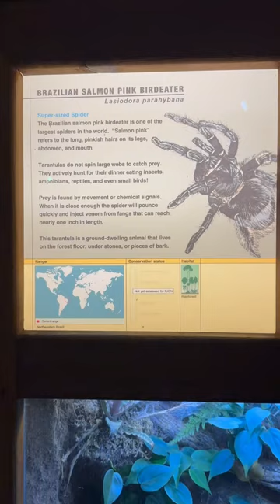Brazilian Salmon Pink Birdeater | Super-sized Spider | Sedgwick County Zoo | Kansas | US